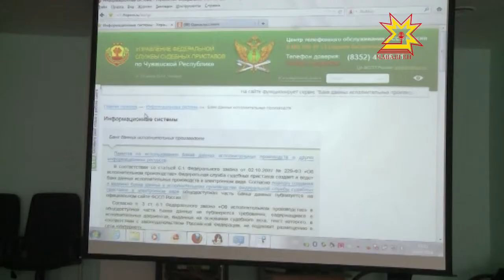Банк данных исполнительных производств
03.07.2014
Управление Федеральной службы судебных приставов презентовало новый сервис общедоступного сервиса «Банк данных исполнительных производств». На презентации присутствовали  сотрудники кадровых служб.